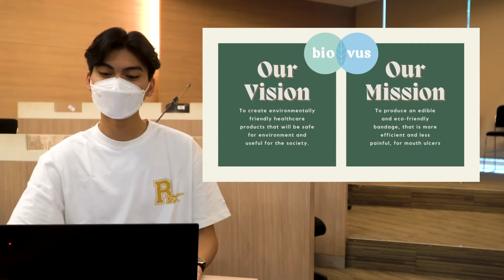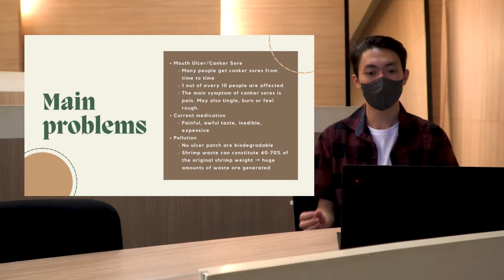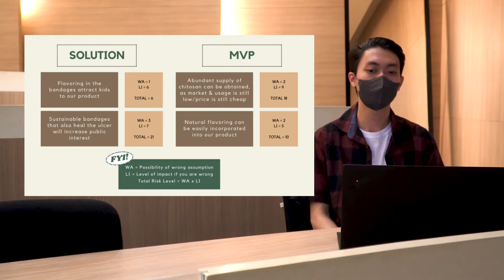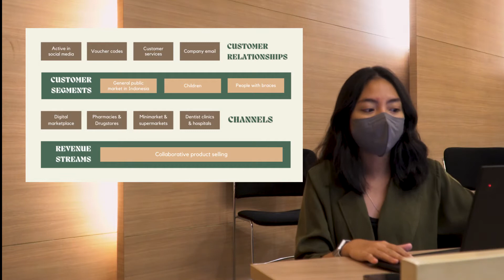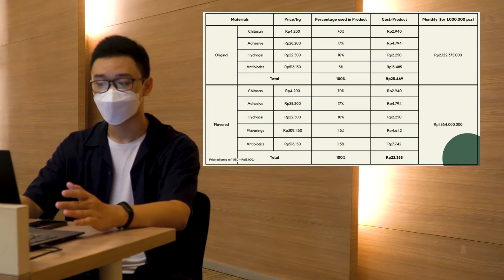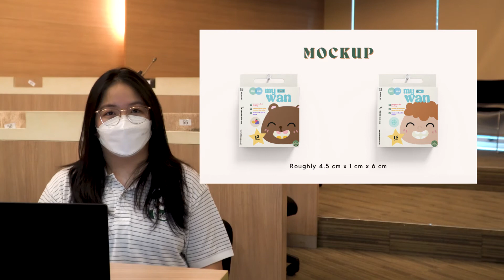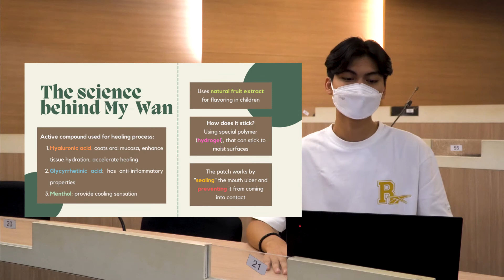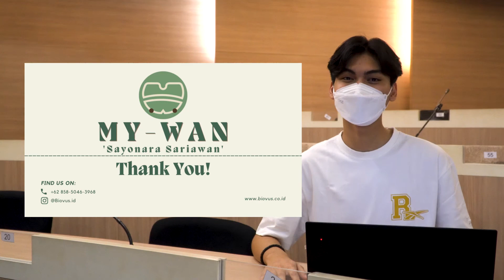My-Wan: An eco-friendly and edible mouth ulcer patch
Do you have a mouth ulcer? Don’t know what medication to give? Does existing treatment not provide healing?

Well, don’t be sad, because we have the solution for it!

Introducing,

My-Wan, sayonara sariawan!

Our product is a mouth ulcer patch that is non-invasive, edible, and eco-friendly, which is made from chitosan extracts. My-Wan comes in two variants, original and flavored, where both variants bring a soothing sensation to children and adults, and most importantly, quickly heal the annoying ulcer!

So, what are you waiting for? My-Wan is available in all convenience stores nearest to you!

[BS3125] Entrepreneurship in Life Science
Group 9
Caitlin Rania Sujendro (20010067)
Gregorius Kevin  (20010130)
Khilal Syauqi   (20010164)
Marcella Diviani Tehubijuluw (20010170)
Megan Angelita Salim  (20010176)
Nicholas Dustin  (20010205)